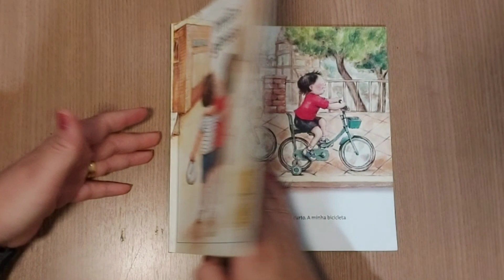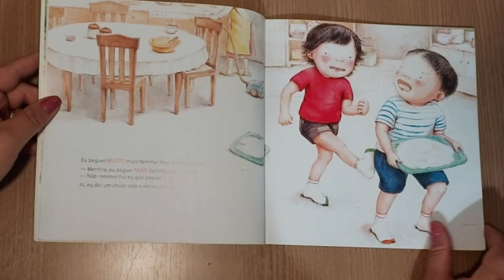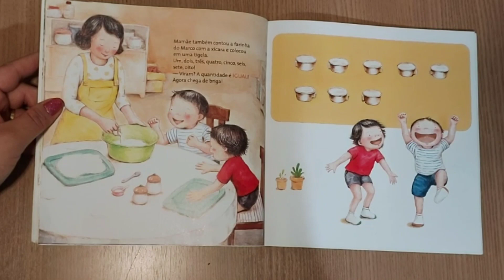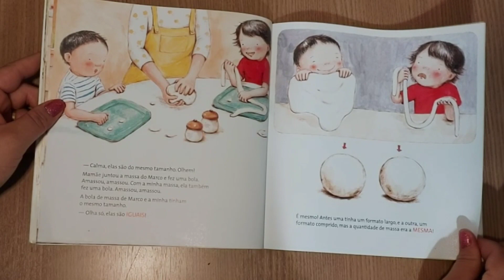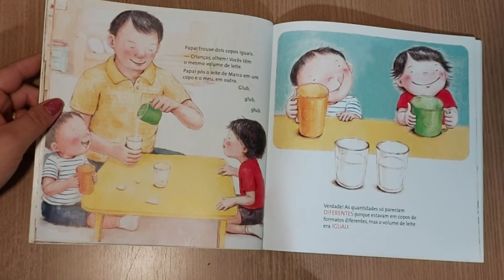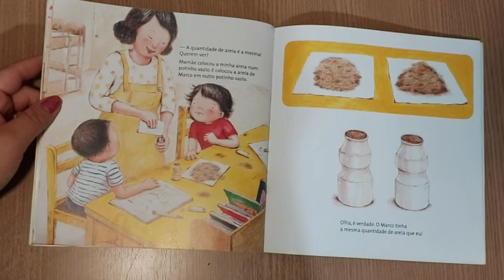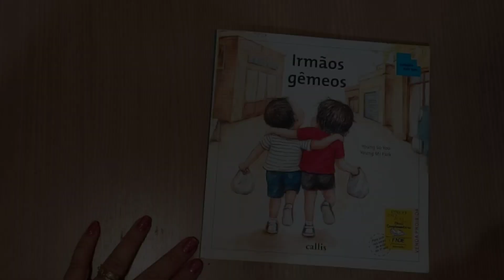Irmãos Gêmeos - Editora Callis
Esta é a história de dois garotos que teimam muito, sentem ciúmes um do outro  e vivem disputando tudo, como quem tem mais massa de macarrão, mais leite no copo... Mas não brigam o tempo todo. Como irmãos, eles também se preocupam  um com o outro.